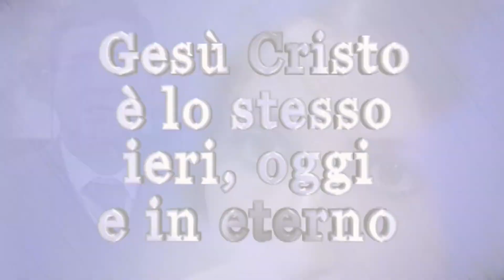Trailer Cristiani Oggi 1280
Trailer Cristiani Oggi 1280. Guarda questa puntata in streaming sabato 20 maggio 2023 alle ore 13:45 su questo canale. Nel Lazio su Teleroma56, DTT canale 16. Testimonianze di vite trasformate dall'amore di Gesù, musica cristiana, annuncio del Vangelo.